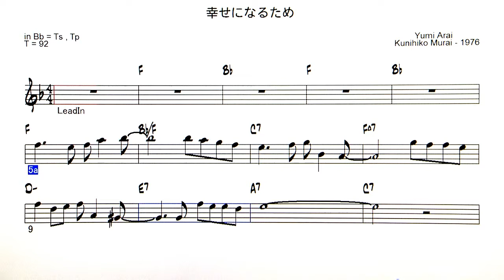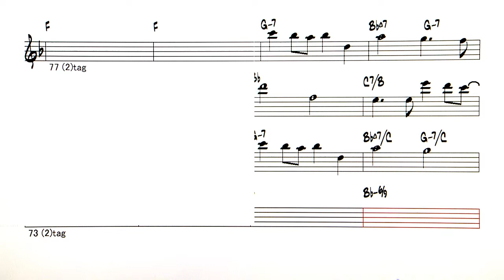JP - 幸せになるため / To be happy - ( Bb instrument )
Backing Track - 幸せになるため ( by lyrics - Yumi Arai /composition - Kunihiko Murai - 1976 )
NTV系 ドラマ「たんぽぽ」主題歌　歌 : ハイ・ファイ・セット